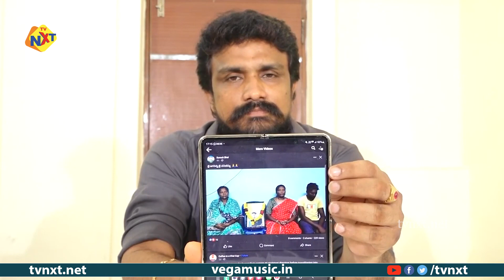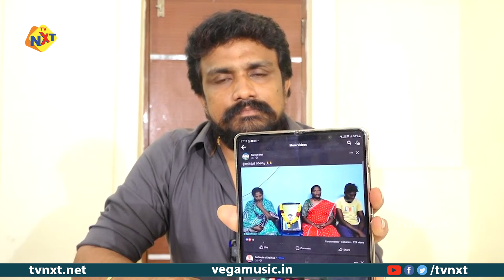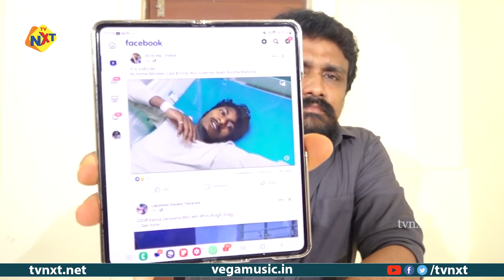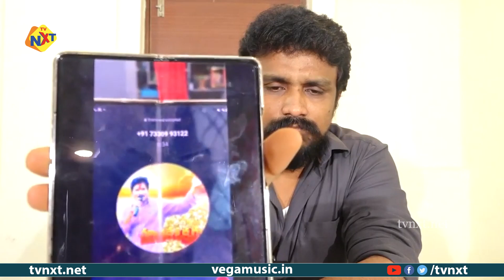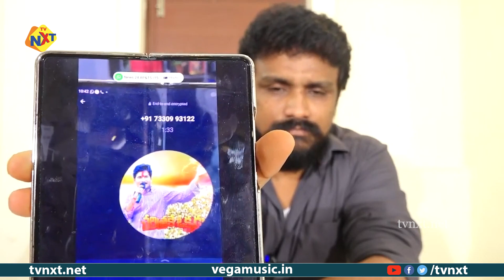అజ్ఞాతం నుండి రాజేష్ మహాసేన సంచలన లైవ్ |Where Is Rajesh Mahasena? | TVNXT News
Watch Here To అజ్ఞాతం నుండి రాజేష్ మహాసేన సంచలన లైవ్ |Where Is Rajesh Mahasena? | TVNXT News

TVNXT News updates all the information across Indian Political. TVNXT News acts like a bridge between political parties and public,not in one way but in two ways, Which means We give the same priority to the public opinion and politician’s statements. TVNXT News Acts as an Opposition to the government whoever may be in the ruling. TVNXT News doesn’t have partiality on any political party.  TVNXT News doesn’t have any paid News.  TVNXT News will not fear to any threaten calls at any cost. we never bow.